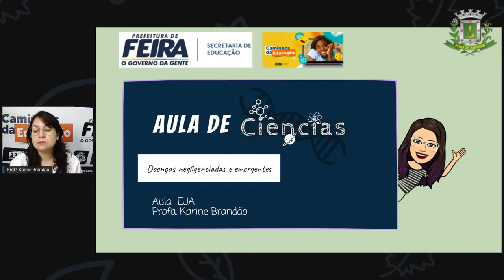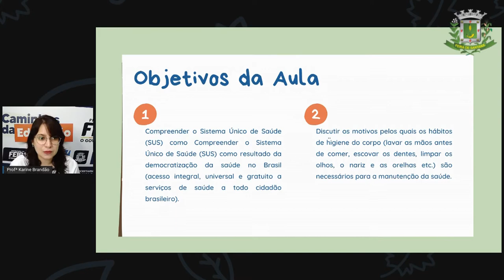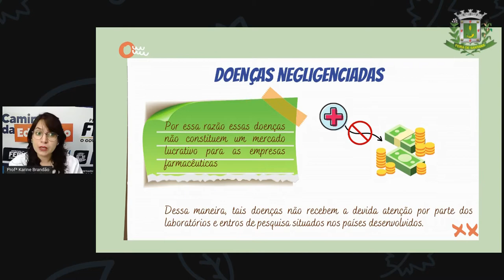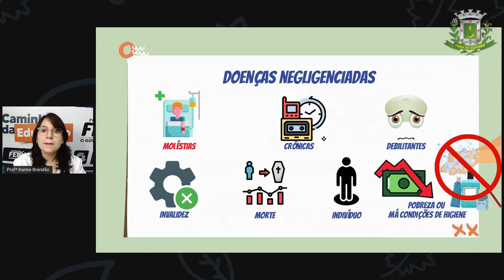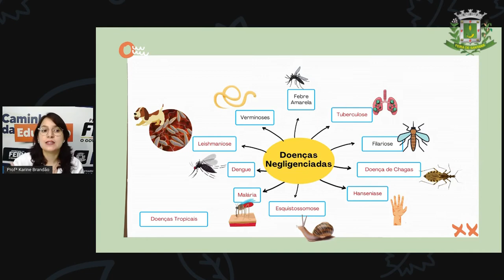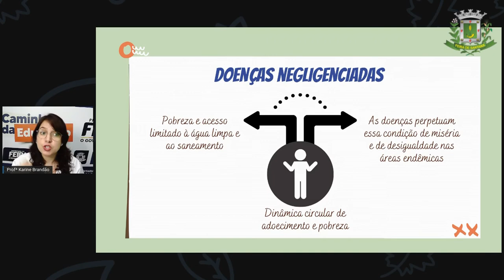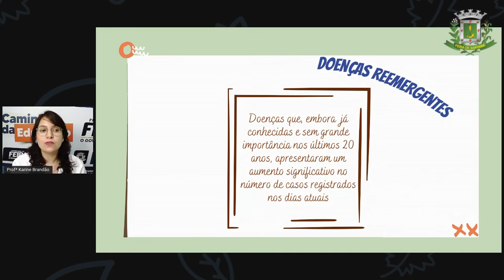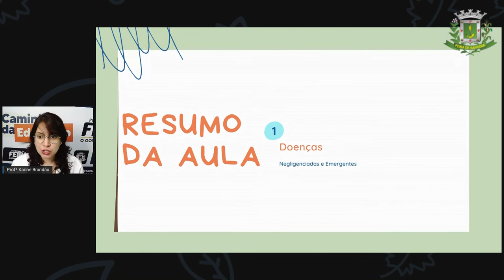2º SEG ESTÁG V AULA 29 CIÊN Doenças negligenciadas e emergentes Profª KARINE